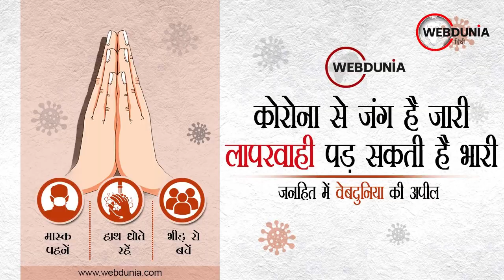Cyclone Tauktae : देखिए Ahmedabad में किस तरह गिरी 5 मंजिला इमारत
अहमदाबाद के जमालपुर एरिया में गिरी इमारत
चक्रवाती तूफान के कारण कमजोर हो गई थी बिल्डिंग
रहवासियों को पहले ही इमारत से निकाल लिया गया था